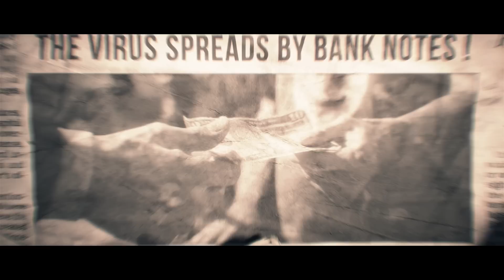『ディビジョン』WebCM ロングver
3月１０日発売『ディビジョン』のCMのロングバージョンです。
スリーパーエージェントとして社会に潜伏していたエージェントが「ディビジョン」として覚醒する心情の変化を描いています。

‹ディビジョン　詳細›
タイトル：　ディビジョン
発売日：　2016年3月10日発売予定
価格：　9,072円（税込）
プラットフォーム：　PlayStationⓇ4、Xbox OneⓇ、Windows PC
CERO：　D